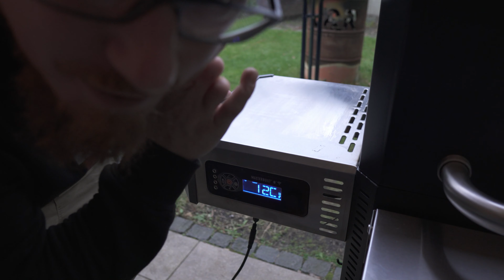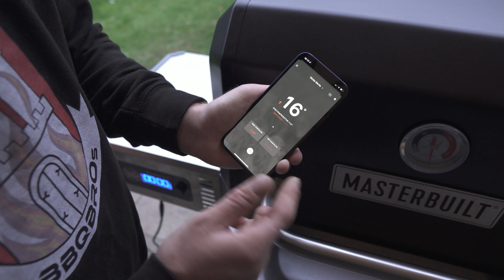So smoken wir am besten mit dem Masterbuilt Gravity 800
Moingiorno,

heute möchten wir euch gerne zeigen, wie wir mit dem Masterbuilt Gravity 800 smoken.
Und zwar machen wir in dem Video richtig schöne Beef Short Ribs.